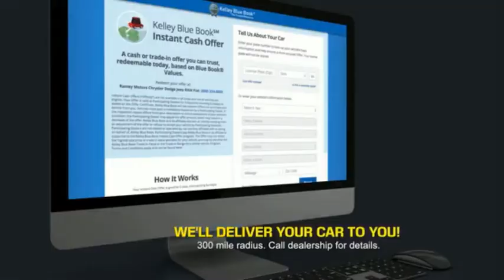2018 Jeep Compass Princeton WV 2-211182B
2018 Jeep Compass Latitude

Ramey Motors
127 Frazier Dr

JT362031